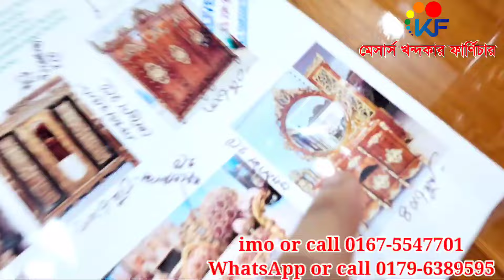আলহামদুলিল্লাহ,চমৎকার একটি বেডরুম সেট কানাডা থেকে অর্ডার পেলাম।ইনশাআল্লাহ আপনারা ছিলেন এবং থাকবেন।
পরম করুনাময় অসীম দয়ালু আল্লাহর নামে শুরু করছি। ভিডিওতে দেখানো প্রোডাক্ট সম্পর্কে যে কোন তথ্য জানতে ভিডিওর শুরু থেকে শেষ পর্যন্ত মনোযোগ দিয়ে দেখুন।

খন্দকার ফার্নিচার,কামরাঙ্গীর চর ,মাদবর বাজার,  ঢাকা লালবাগ এর পাসে।

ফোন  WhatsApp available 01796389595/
আমাদের এই প্রোডাক গুলো অনলাইন অর্ডার করতে নিচের নম্বরে যোগাযোগ করুন।

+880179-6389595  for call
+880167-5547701 or call (imo) available.

onk onk Thanks for bring with us. may allah bless all human being..
Aaamin